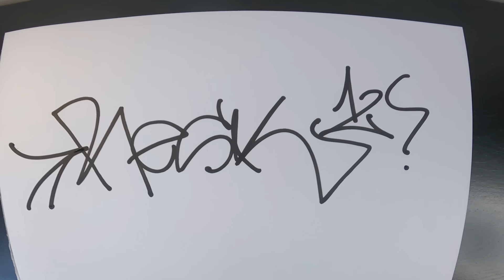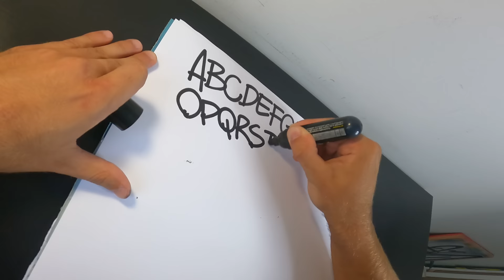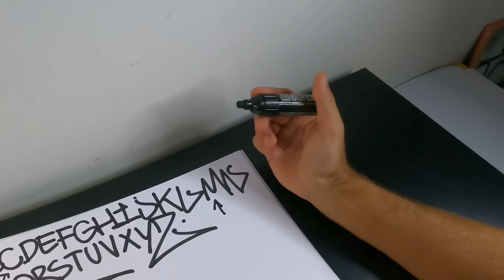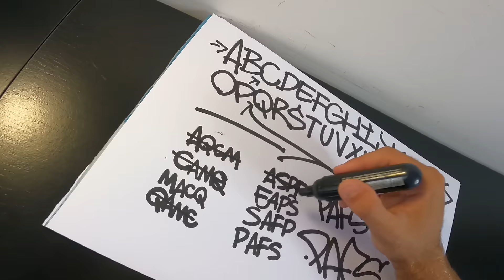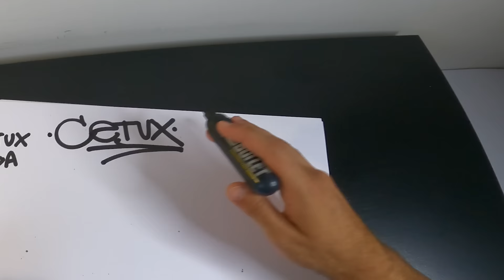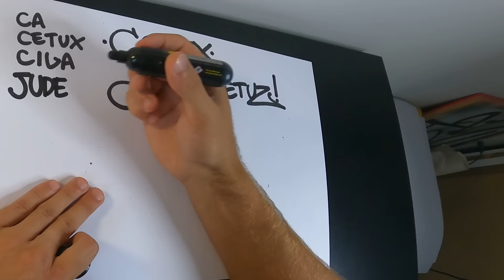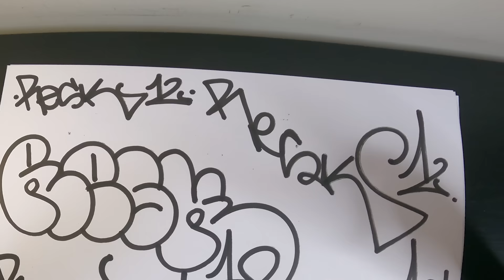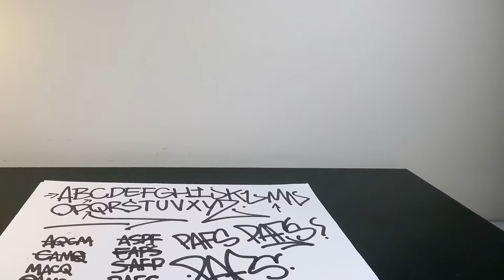How I created a Graffiti Tag - Tutorial with Alphabet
Tutorial on how you can create your graffiti tag, and how I created mine, using the alphabet as a base for finding letters.

Check the website for tees with discounts.